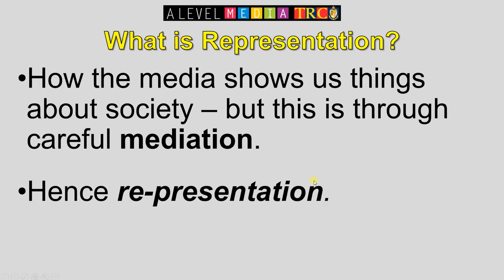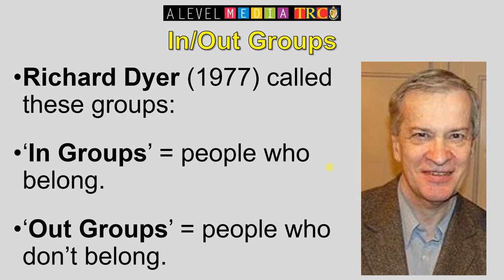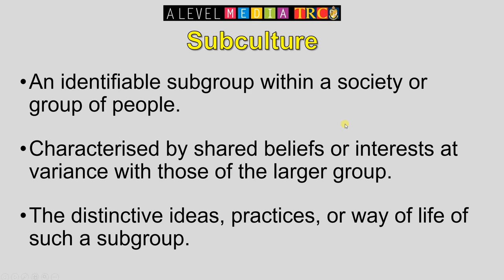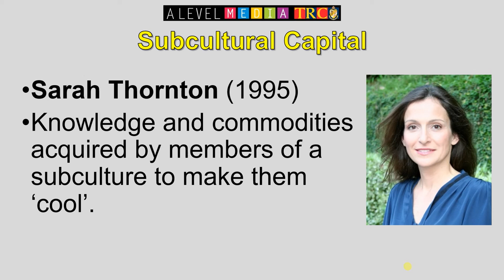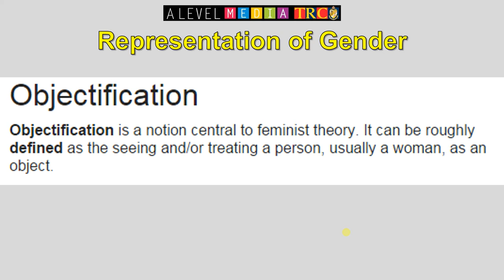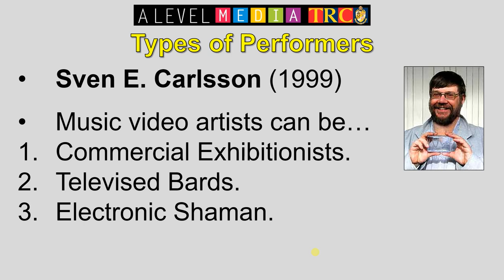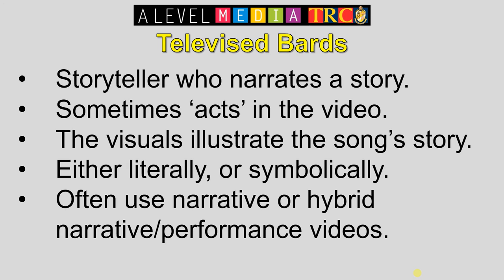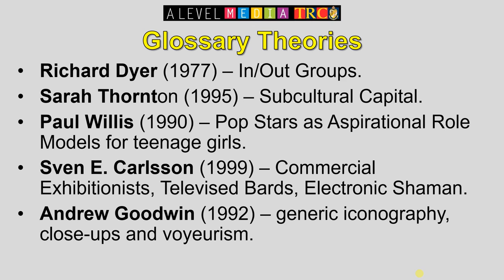Representation in Music Videos